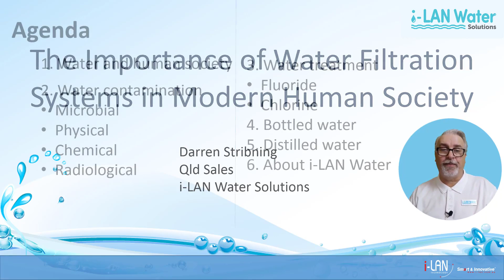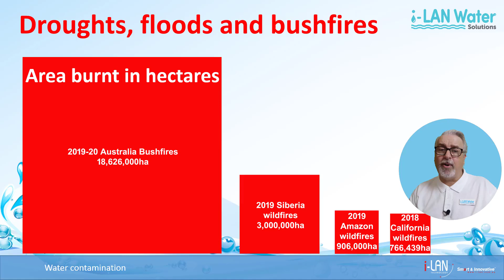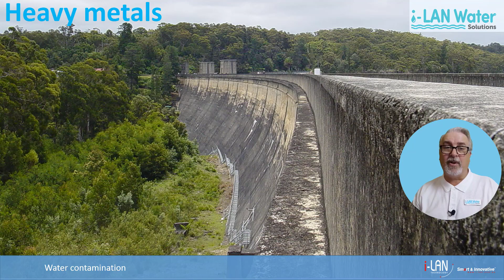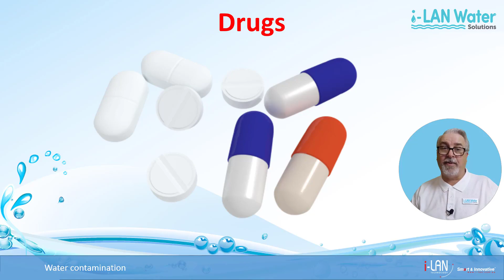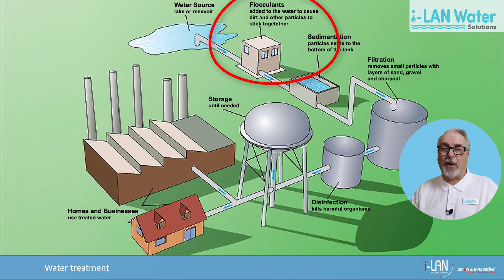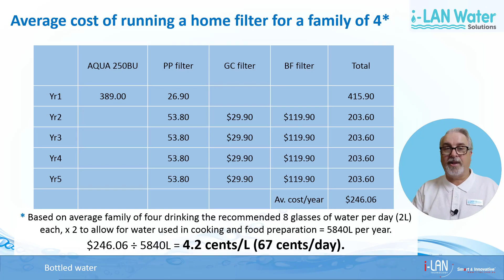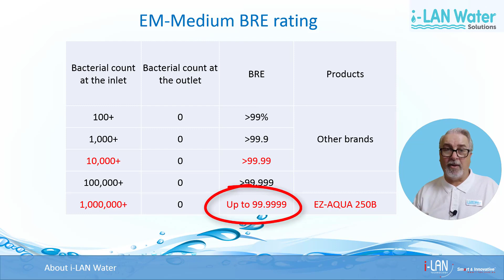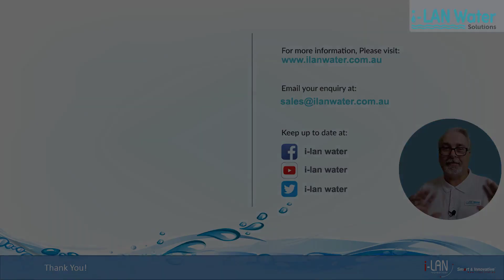Do we really need a home water filter system today?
Welcome to our first i-LAN Water Solutions webinar where we’ll be looking at The Importance of Water Filtration Systems in Modern Human Society.

In this webinar we will discuss the important role that access to water has played in the formation of ancient societies and its continuing influence on us today. We’ll look at the contamination issues currently faced in the world, which surprisingly have also impacted our water supplies here in Australia more than we might expect. We’ll also look at the water treatment process and how it deals with these contamination issues, and we’ll talk about the problems with bottled water and distilled water, and finally we’ll look at what i-LAN Water is about and a brief look at some i-LAN Water products that can help make tap water a bit safer and taste a whole lot better.